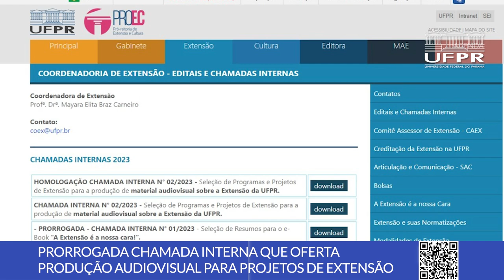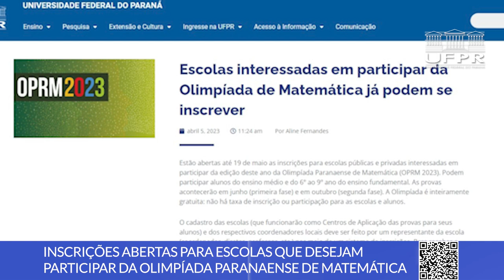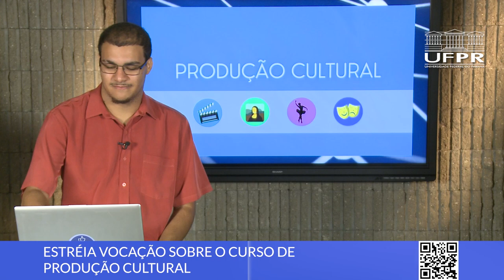Pagamento via pix no RU, Olimpíada Paranaense de Matemática e mais notícias [Boletim UFPR]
0:00 Abertura
0:12 Restaurantes Universitários da UFPR agora aceitam pagamento via pix
1:00 PROEC prorroga prazo para produções e projetos
1:47 Inscrições abertas para Olimpíada Paranaense de Matemática
2:50 Programa Vocação sobre o curso de Produção Cultural

📝 Links das notícias 👇

1. RUs passam a receber pagamentos via pix e cartão de débito

2. Chamada Interna que oferta produção audiovisual para projetos de extensão é prorrogada pela PROEC

3. Inscrições abertas para Escolas que desejam participar da Olimpíada Paranaense de Matemática

4. Estreia: Vocação - Produção Cultural